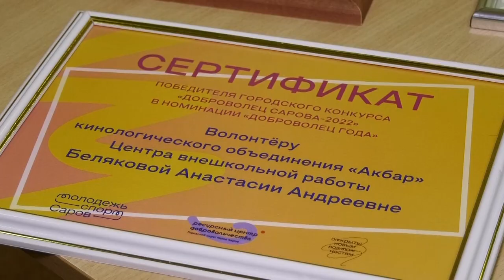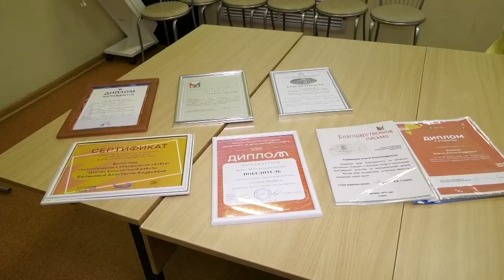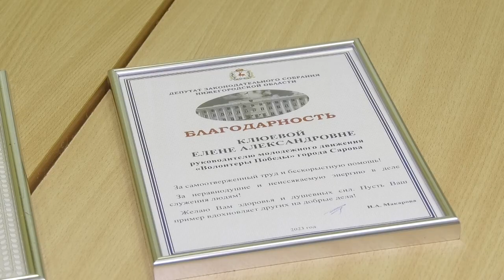Волонтёры Елена Клюева и Анастасия Белякова прошли отбор проекта «Лидеры Нижегородской области»